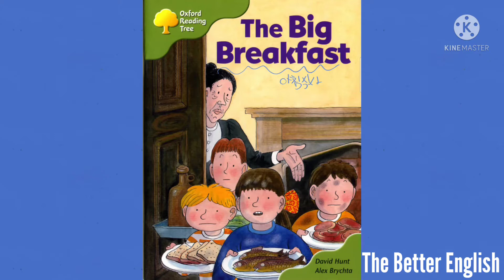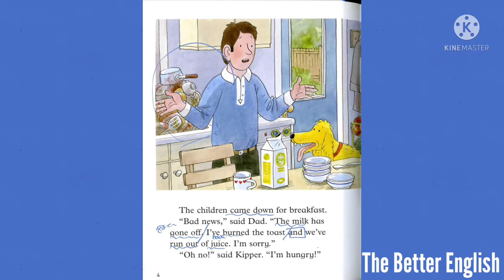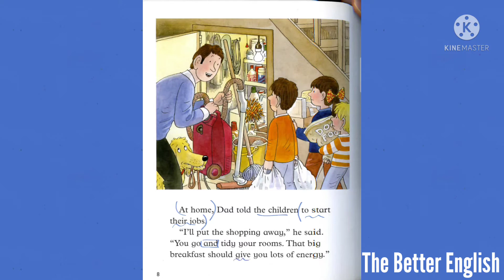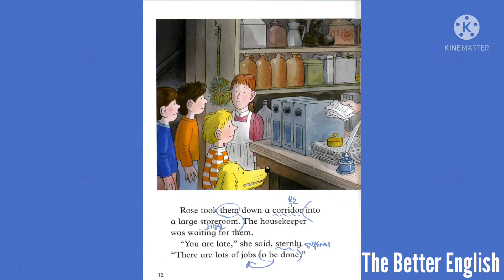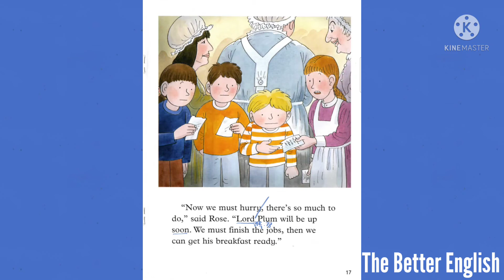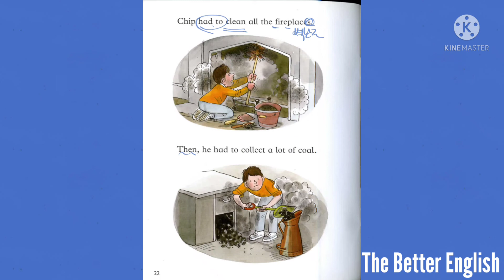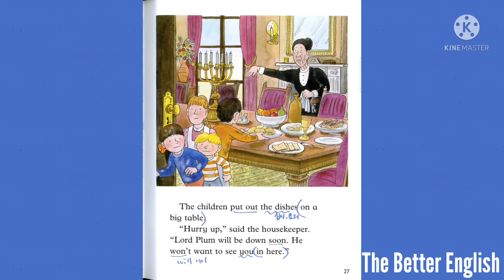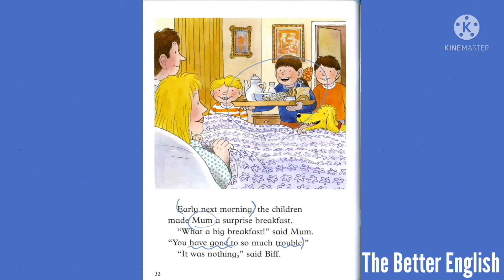7-18 The Big Breakfast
ORT The Better English # 미사소수정예 영어공부방